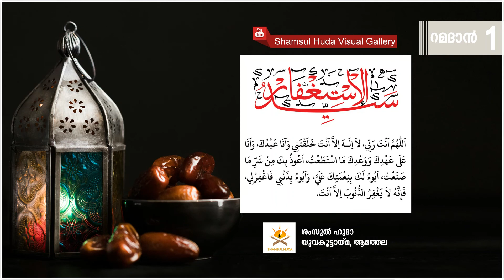പാപമോചനങ്ങളുടെ നേതാവ് | ജാബിര്‍ ഹുദവി ചാനടുക്കം | റമദാന്‍ 1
ശംസുല്‍ ഹുദാ യുവകൂട്ടായ്മ, ആമത്തല